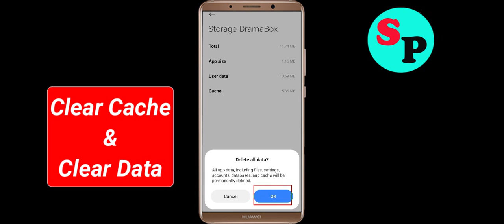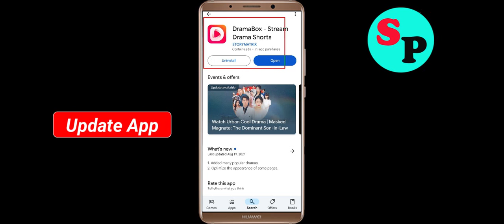How To Fix DramaBox App Keeps Stopping problem Solution in Android Phone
Just follow the instructions to  Fix DramaBox App Keeps Stopping problem Solution in Android Phone